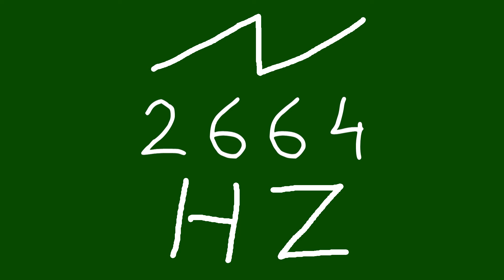2664 hz saw